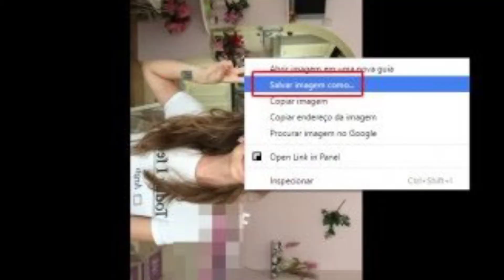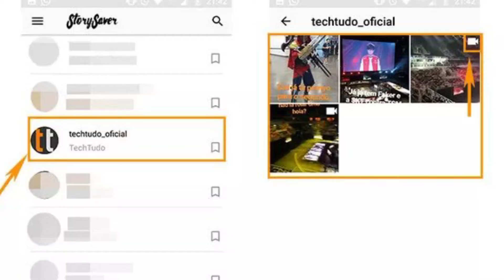DESCUBRA COMO BAIXAR FOTOS do STORIES do INSTAGRAM! [MÉTODO INFÁLIVEL]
DESCUBRA como BAIXAR FOTOS DO STORIES DO INSTAGRAM!
        Uma extensão para o Google Chrome, chamda IG Story, permite que o usuário acesse todos os recursos do Instagram stories na web. O usuário pode visualizar todo o conteúdo através do navegador e pode ainda baixar fotos e vídeos compartilhados pelos perfis que segue.

Siga o passo a passo abaixo para aprender como proceder.

Passo 1. Acesse o link da extensão Chrome IG Story e clique sobre o botão "Add to Chrome". Em seguida, na pequena janela que aparece, clique sobre o botão "Adicionar extensão".

Passo 2. Depois de instalada, você verá um pequeno ícone referente à extensão localizado depois da barra de endereços do Chrome. Agora, no navegador, acesse o Instagram web e conecte-se na sua conta.

Passo 3. No seu perfil, clique sobre um dos avatares dos seus contatos na seção de Instagram Stories para ver o conteúdo, da mesma forma que no aplicativo para smartphones.

Passo 4. Clique com o botão direito do mouse sobre a imagem e escolha a opção "Salvar imagem como..."

AGORA APRENDA PASSO Á PASSO PELO ANDROID!
     Passo 1. Baixe e instale o aplicativo no celular com Android. Na tela inicial, toque em "Sign in with Instagram". Vale notar que você está fornecendo seu login e senha do Instagram para app de terceiros. Em seguida, faça o login com nome de usuário e senha do Instagram. Confirme em "Entrar";

Passo 2. Será exibida uma lista com todas as Stories dos seus amigos do Instagram. No topo estão os itens mais recentes, sendo que seu perfil pessoal fica na primeira opção da lista.

Escolha um dos perfis e note que na tela seguinte serão exibidas as histórias como se fosse um feed, com miniaturas. Há imagens e vídeos (indicados por um ícone de câmera);